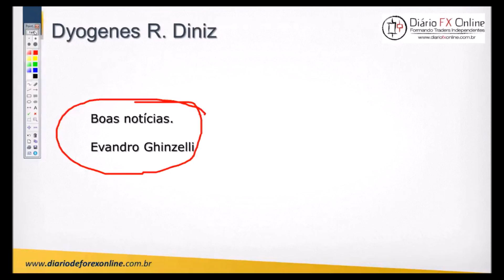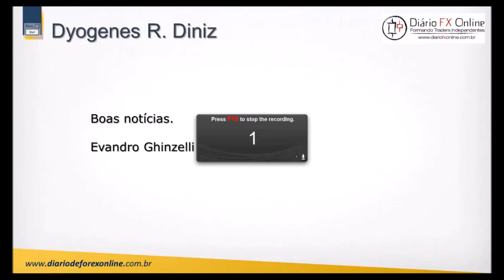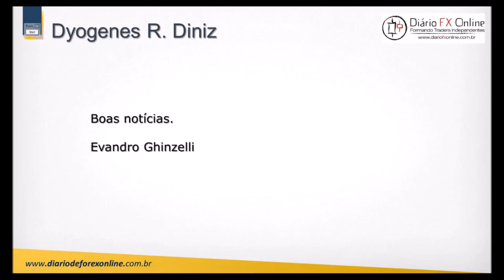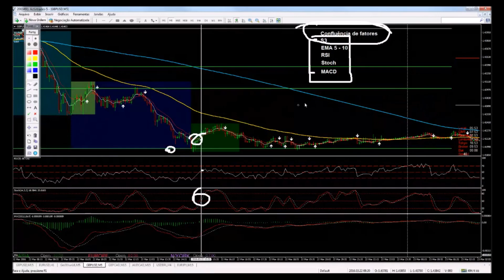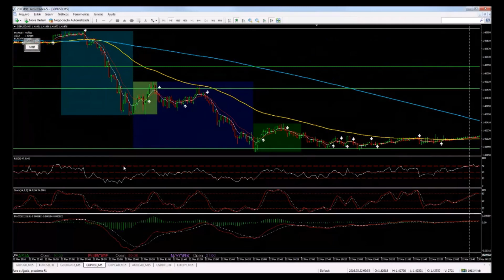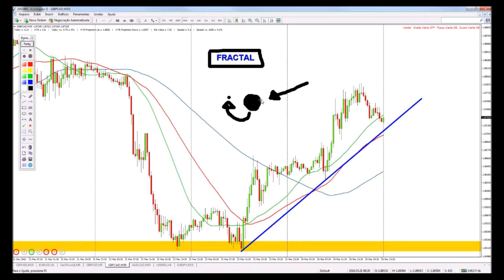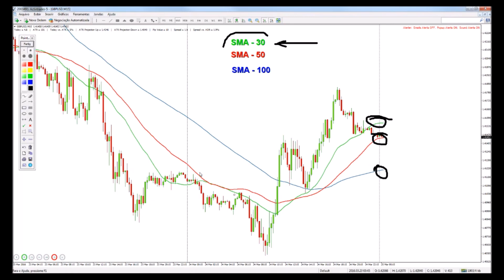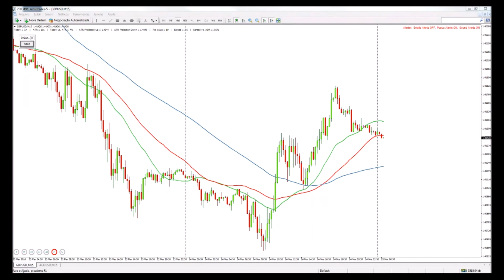Aula 12 - Traning of Traders - 24/03/2016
VEM AI A TERCEIRA EDIÇÃO DO ToT
REGISTRE-SE GRATUITAMENTE
*Advertência: Todos os produtos financeiros negociados em conta margem possuem um elevado grau de risco para o seu capital.